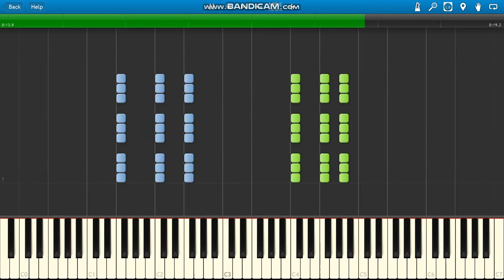Black Panther Theme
Black Panther Theme piano.